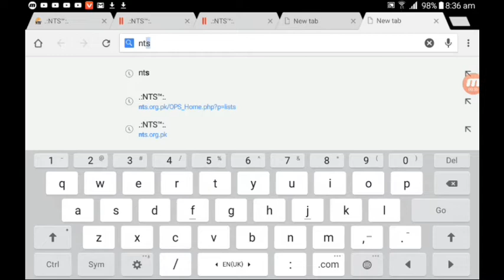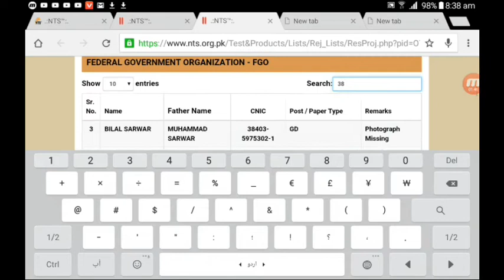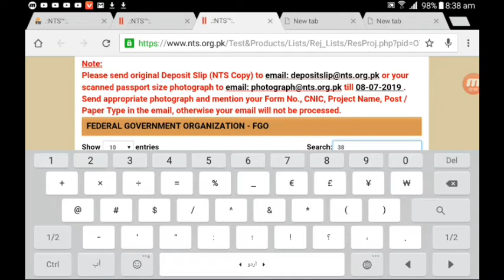Ib eligible &not eligible candidate list uploaded .intelligence buearu selected and rejected list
Web result with site links
NTS™

Es video mai ib ka form fil karny or test syllabus or test patren btaya gaya hai es ka elawa salary ki information bi de gai hai

IB jobs
IB new jobs
IB new jobs 2019
IB new jobs June by NTS
IB test syllabus
IB test preparation
IB test pattern
IB uniform
IB work
IB Advertisment
IB apply
IB last date
IB online apply
IB essay
IB translation
Awan.tv